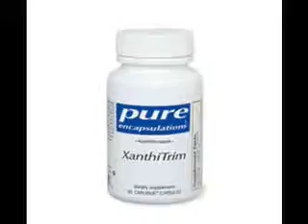Pure Encapsulations XanthiTrim 60 caps at EasyLivingHealth.com